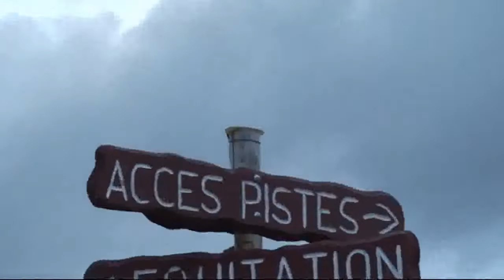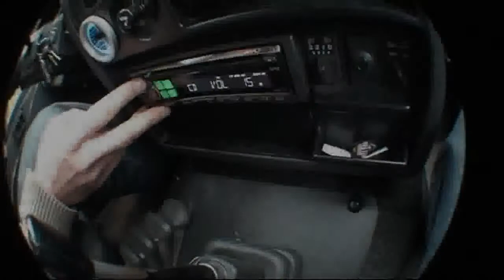Sigalou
Session 4x4 avec le Team Sud Off Road au domaine du Sigalou à Perrefeu du var. Merci à Tony et Mel pour cette bonne après-midi.

la bande son est censuré. Lien de la vidéo avec bande son